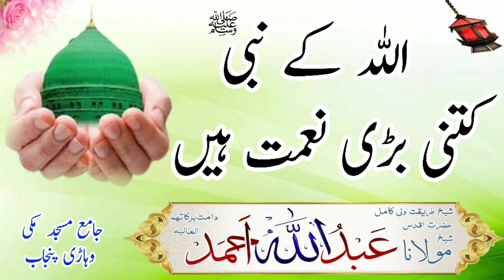October 21, 2021